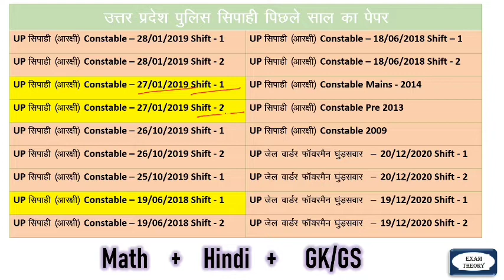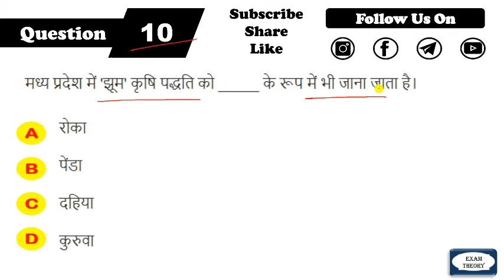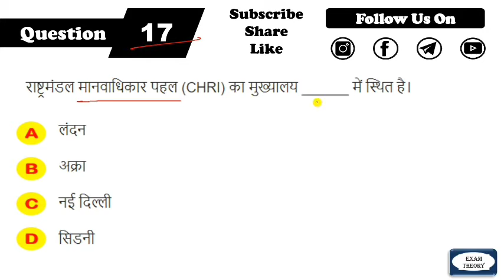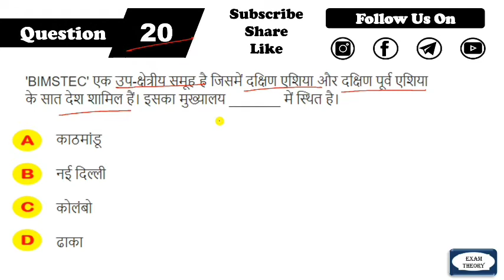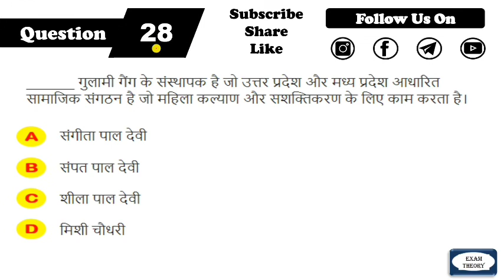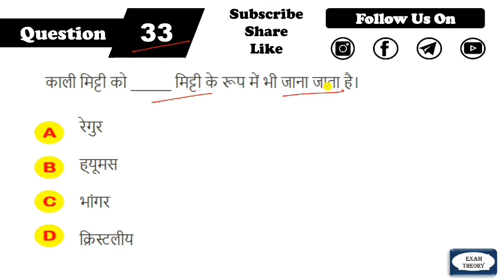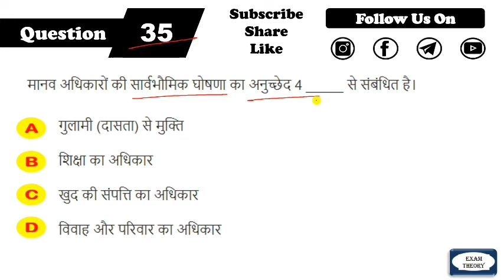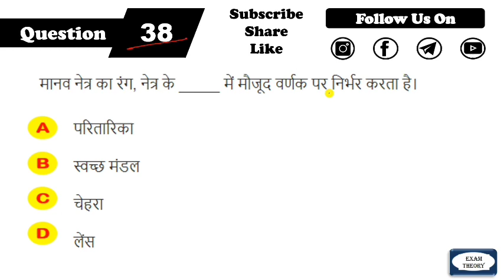UP Police Constable Previous Year Question Paper 2018 Solution - GK || UP Police Constable Classes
UP Police Constable Previous Year Question Paper 2018 Solution - GK in Hindi || Last Year Solved Paper || Download PDF

🖥ICAR Technician || 88 Mock Test